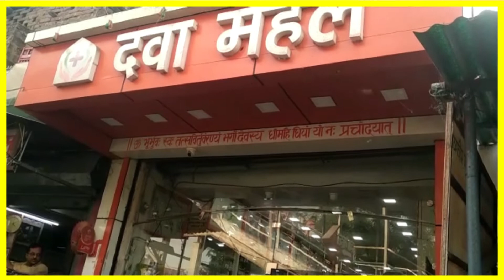बिहार में अपराधी बेलगाम पुलिस वाले का राइफल छीन अपराधी हुआ फरार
Latest news saharsa
breaking news saharsa
bihar news
bihar latest
saharsa breaking
saharsanews
sonbarsanews
madhepura news
simribakhtiyarpur news
the bossnews
bossnews
और अगर ज़ियादह खबर पढ़ने में आपको अच्छा लगता है तो आप हमारे वेबसाइट पे जाकर खबर को पढ़ सकते हैं.

अगर आप फेसबुक पे ज़ियादह रहते हैं तो आप हमें फेसबुक पे फॉलो कर सकते हैं जहाँ आपको हर न्यूज़ की खबर अपडेट मिलेगी
और अगर आपको लिखना पसंद है और आप यह चाहते हैं कि आपकी लिखी हुई न्यूज़ या फिर आपके न्यूज़ की वीडियो लोगों तक पहुँचे तो आप हमसे जुड़ भी सकते हैं.
जुड़ने के लिए इस निचे दिए गए ईमेल ईद पर अपनी डिटेल भेजें या फिर हमें कॉल भी कर सकते हैं
हमारा फ़ोन नंबर हे - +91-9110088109